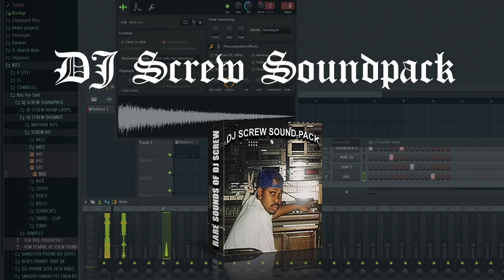DJ SCREW SOUNDPACK (PACK SHOWCASE + DEMO)